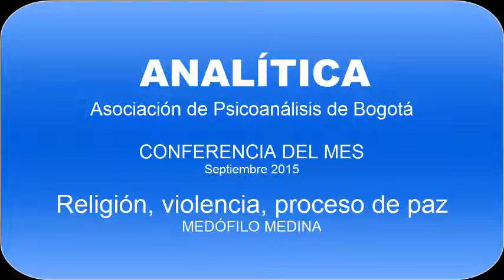Violencia Religión Proceso de paz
Medófilo Medina - Docente Investigador

EL proceso de paz exige con urgencia pensar la etapa de la postfirma. Un campo de discusión en tal dirección es el de la cultura. Los fenómenos que se han incorporado en la historia espiritual de los colombianos y colombianas al calor de procesos de medio siglo durante el cual se han combinado Conflicto Interno y narcotráfico. En particular se pondrán a consideración algunos puntos sobre el entrelazamiento de valores legítimos con valores de muerte. Tal encuentro ha sido favorecido por la hegemonía cultural del catolicismo colombiano. Por supuesto la exposición proyecta hipótesis y no opera con certezas, a las cuales se podrá ir llegando mediante la investigación.

Conferencista: Medófilo Medina
Historiador de la Universidad Nacional de Colombia y Ph. D. en Historia de la Universidad M. V. Lomonozov de Moscú.
Profesor emérito de la Universidad Nacional de Colombia, exdirector del postgrado de Historia de la sede de Bogotá de la misma universidad. H
a sido profesor visitante en el Departamento de Historia de América de la Universidad de Alcalá de Henares (España), del Programa de Maestría en Historia de FLACSO, en Quito, del Instituto de Estudios Hispanoamericanos de la Universidad Central de Venezuela y del Centro Nacional de Historia, de la Universidad Pablo de Olavide, Sevilla.
Autor de varios libros entre los que se destaca “El rompecabezas de la paz”, y de medio centenar de artículos sobre historia contemporánea de Colombia y Venezuela.